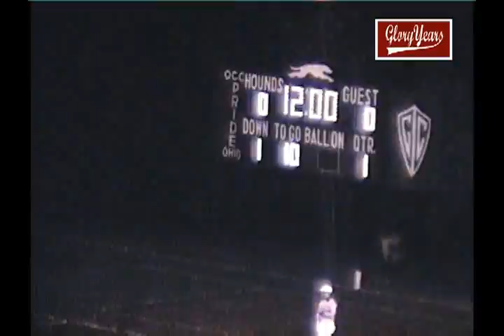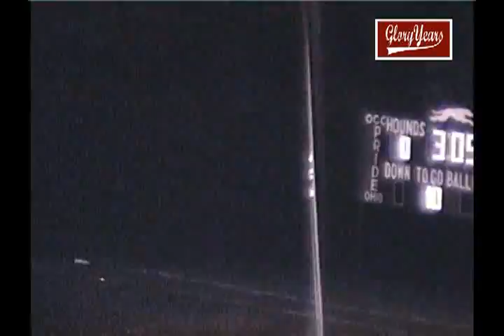r7333 oh grove city 6 wstd 14 1983 fb avi 00